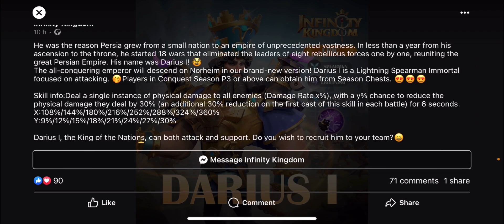New lightning INMORTAL ( Infinity Kingdom )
Hello Familly                BEST WAY TO GROW WITH SENKU
Comment.                              DO NOT BE SHY
SEE YOU SOON.                       COMMENT

Game title: Infinity Kingdom/ 無盡城戰 /